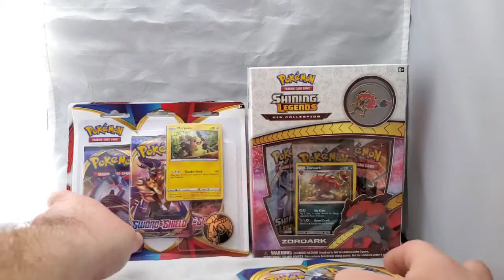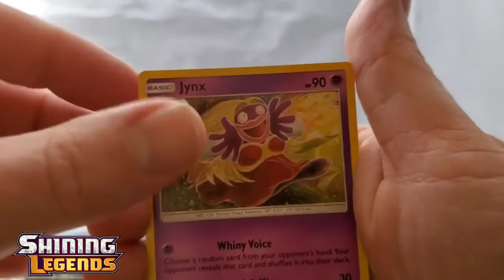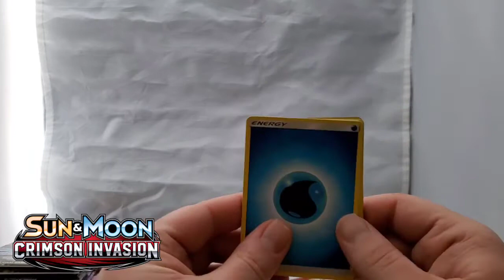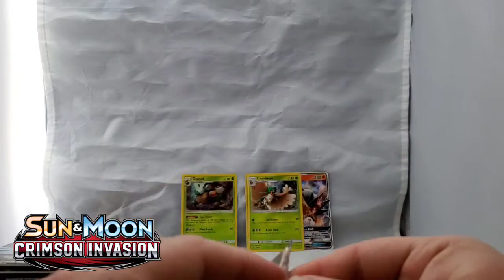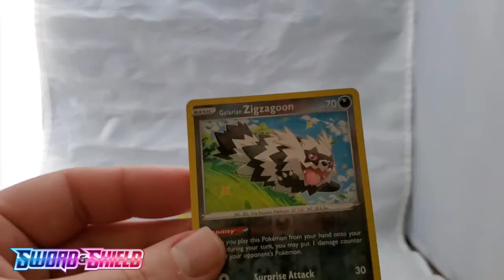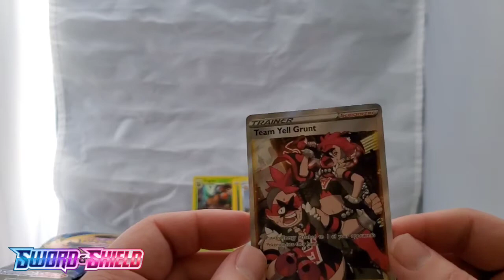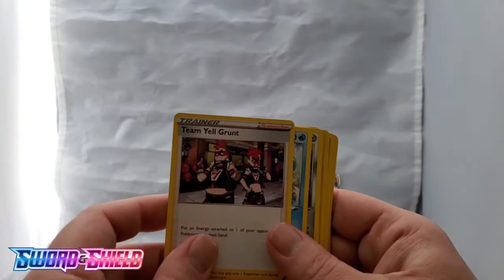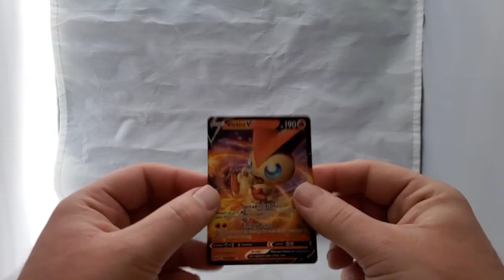Cool pulls from Pokemon Sword & Shield, Shining Legends, and Sun & Moon Crimson Invasion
Finally picked up some booster packs from the new Pokemon TCG Sword & Shield base set.  Also, I will be opening packs from Sun & Moon: Crimson Invasion and Shining Legends.
Short cuts if you only want to watch for a particular set:
1:47 Shining Legends pin box
6:58 Crimson Invasion blister 3 pack
12:27 Sword & Shield blister 3 pack
17:02 Sword & Shield booster packs
Intro and outro video graphics are from Videvo and edited on InShot